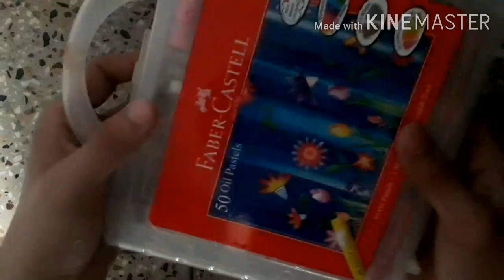Faber castell colour unboxing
Unboxerr boy